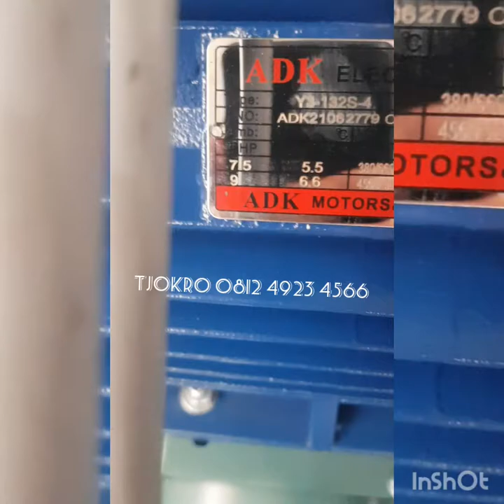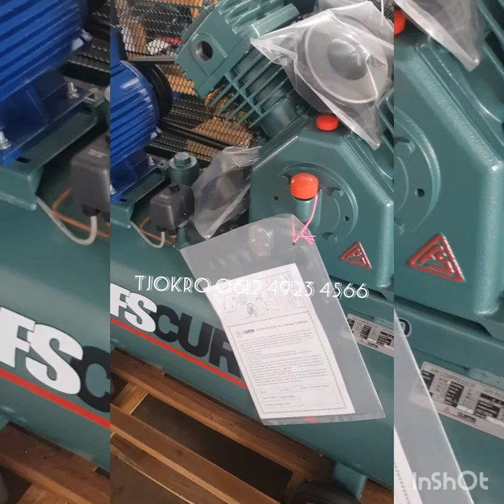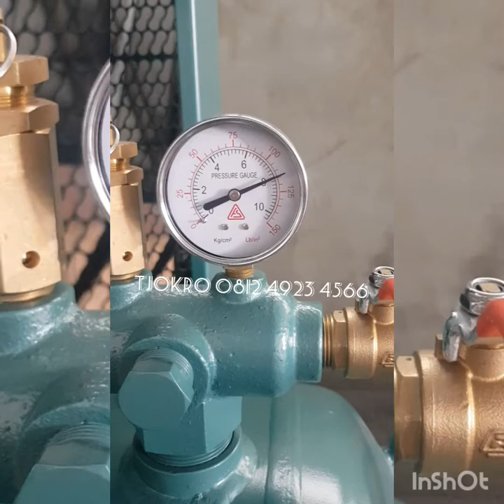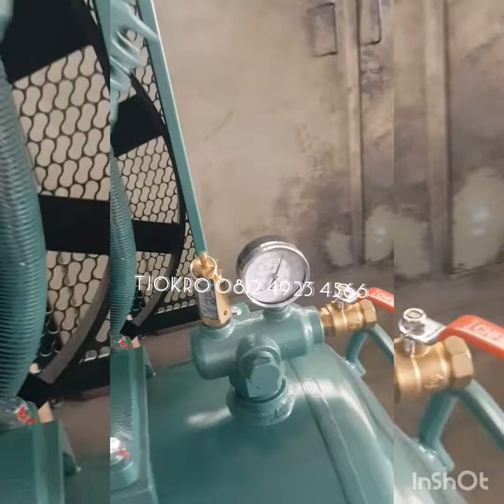Trial FS Curtis Air Compressor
Type VA 100 A
Power 7.5hp / 5.5kw 3phase
Tekanan 8 bar
Actual air delivery 900 l / min
Kapasitas tangki 245 l
Waktu yang dibutuhkan untuk penuh ( 0 bar sampe 8bar ) 2menit 20detik

Cocok untuk mesin packaging, HLP rokok, vulkanisir ban dll.

Ready stok mulai power 3pk sampai 20pk
Tekanan 8bar dan 12bar.

Silahkan jika ingin konsultasi atau mendapatkan penawaran harga bisa hubungi saya di